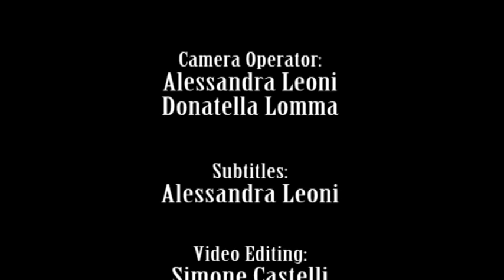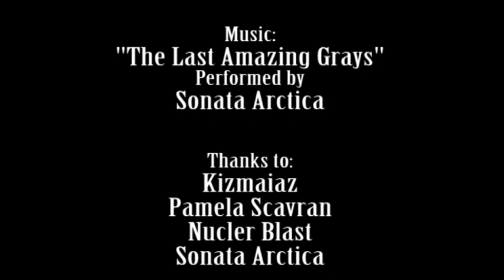Interview with Sonata Arctica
Interview with Henrik Klingenberg and Elias Viljanen, Sonata Arctica's Keybordist and Guitarists